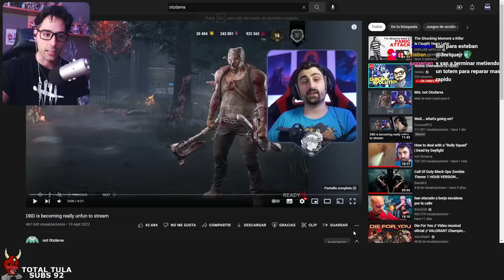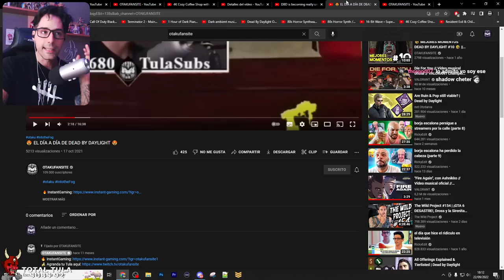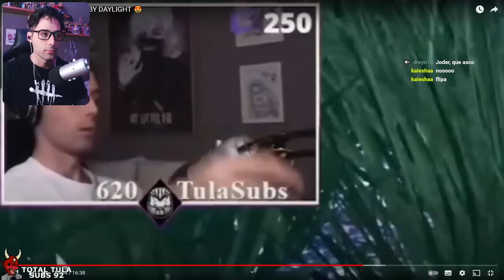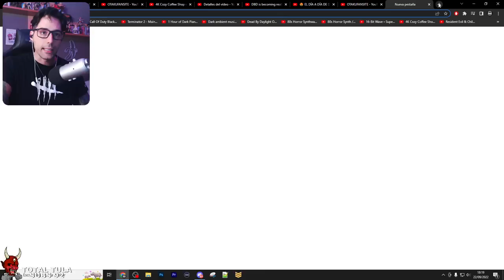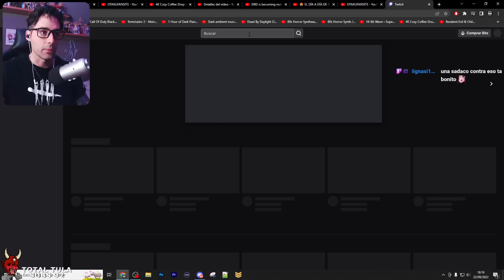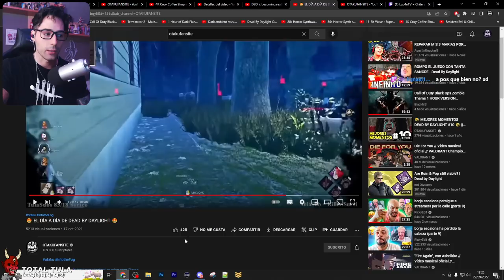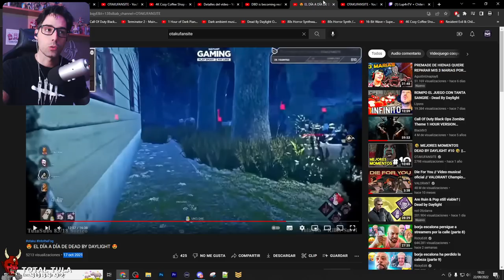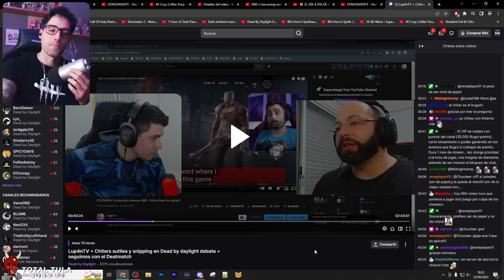💢 ¡DBD en SERIOS PROBLEMAS SI NO BUSCA una SOLUCION a ESTO YA! llevamos MUCHO TIEMPO ASI 💢